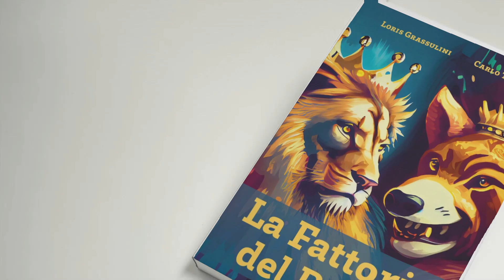LA FATTORIA DEL PONTE di Loris Grassulini e Carlo Tinghi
La Fattoria del Ponte
di Loris Grassulini e Carlo Tinghi
Favola satirica
Youcaprint

QUARTA
Benvenuti nella "Fattoria del Ponte", dove gli animali parlano, votano e... tramano nell'ombra del potere!
Un regno sta per finire, quello della Pavonessa, e le elezioni per il nuovo Sovrano agitano la Fattoria. Tra alleanze improbabili, sotterfugi e colpi bassi, l'Orso, il Leone e il Lupo si contenderanno la corona.
Ma in una società divisa tra le due sponde del fiume, chi saprà davvero interpretare il vento del cambiamento?
Una favola satirica e divertente, un'allegoria pungente e attuale della nostra società, dove gli animali non sono poi così diversi dagli uomini che dovrebbero rappresentare.

REALIZZAZIONE VIDEO
Stefania Bergo per Gli scrittori della porta accanto

VIDEO E FOOTAGE
Footage by Pexels & Adobestock